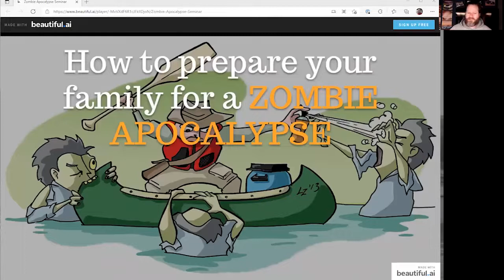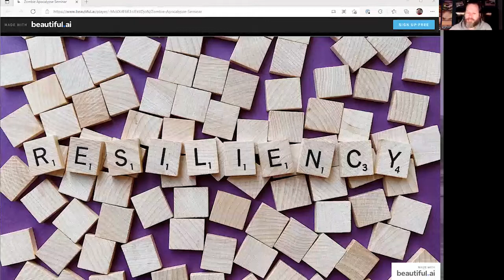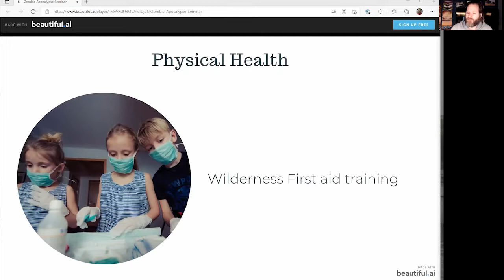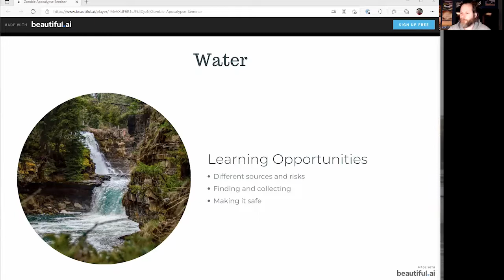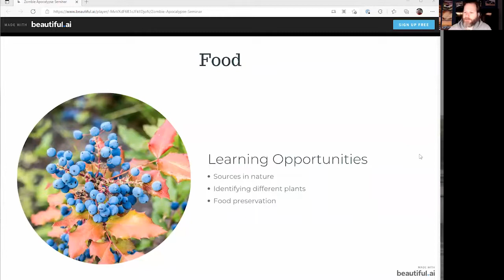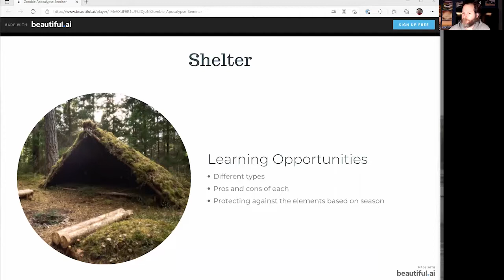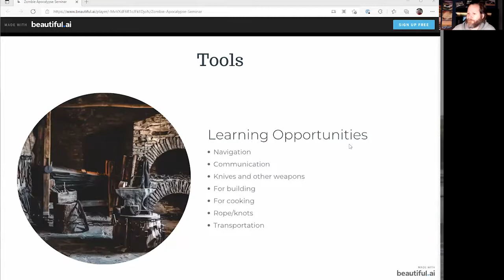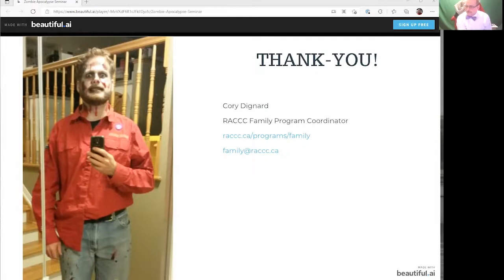How to prepare your family for a zombie apocalypse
No matter what world ending disaster you're preparing your family for, learning outdoor survival skills may save your families lives. Join the RA Canoe Camping Club's Family Program Coordinator Cory, to learn how many of the skills and gear for backcountry camping, can help your family be prepared for almost any disaster situation. This lighthearted presentation will offer a different perspective on getting your family outdoors, learning and having fun.